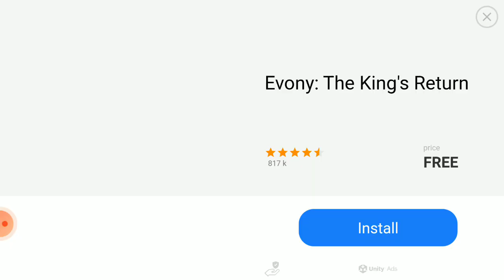Santa choo choo Charles